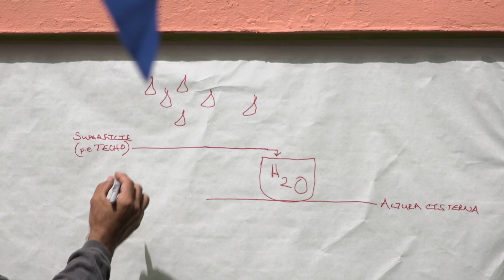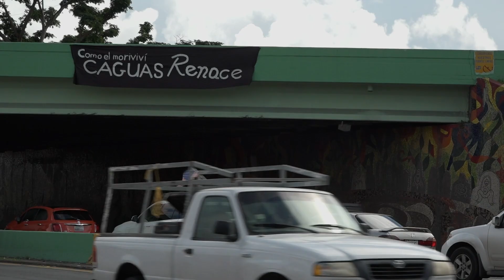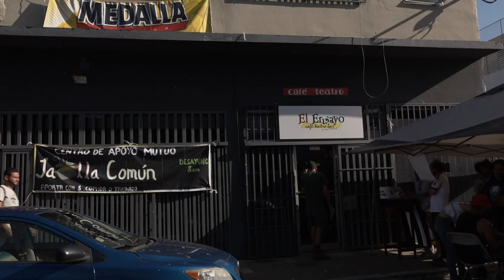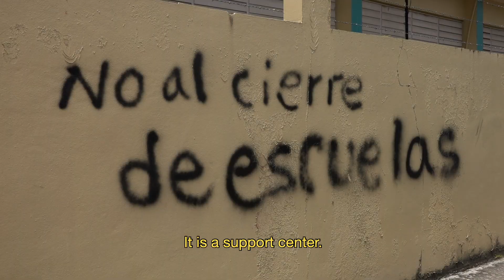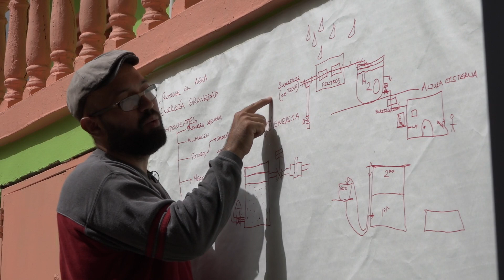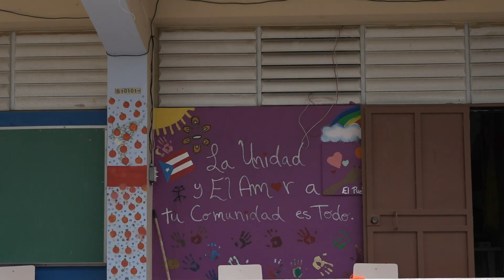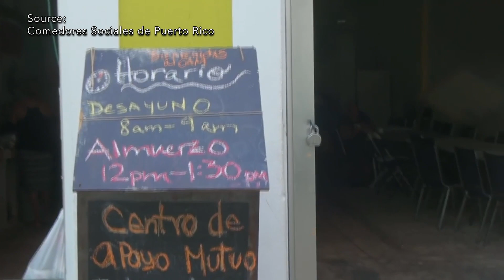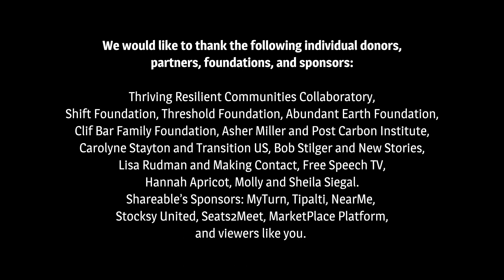The Response: How Puerto Ricans Are Restoring Power to the People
"The Response" explores how mutual aid centers (Centros de Apoyo Mutuo – also known as CAMs) sprung up across the island in the wake of Hurricane Maria with the ultimate goal to restore power — both electric and civic — to the people. The film centers both the voices of those involved in these bold grassroots relief efforts and the movement for popular power that is continuing to emerge. Acting as an excellent example of what community-led disaster response and recovery can look like, the CAMs focus on the needs and abilities of the people and provide an avenue for the general public to participate in mutual aid, not charity.

for more information about the project, download a free book and check out our podcast series exploring how communities are building collective resilience in the wake of disasters

"The Response” is available in four different languages: English, French, Portuguese, and Spanish

"The Response" is a Shareable Production | Directed by Juan Carlos Dávila | Produced and Narrated by Tom Llewellyn | Written, Edited, and Sound design by Robert Raymond

The filmmakers are available to speak at universities, conferences, and community events in addition to radio/podcasts, TV, etc.